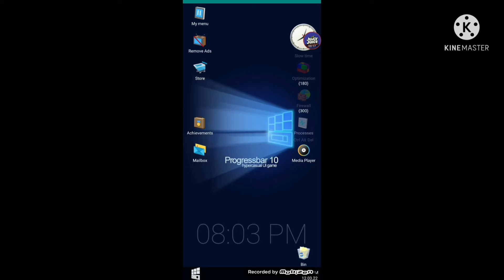If ONAB antagonists was in Progressbar95 All Jumpscares (Updated)